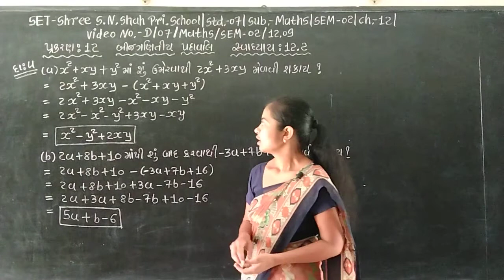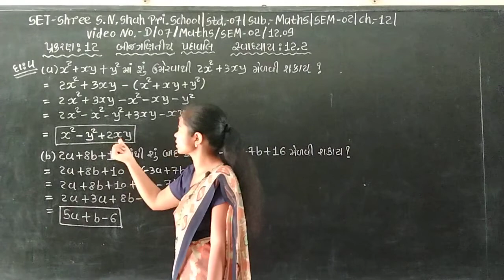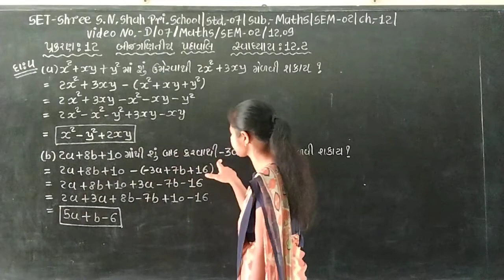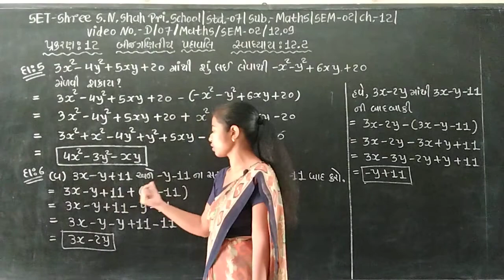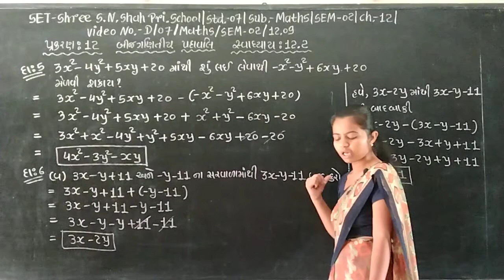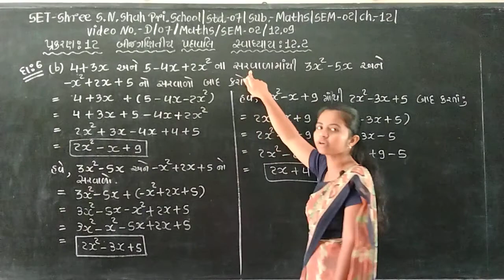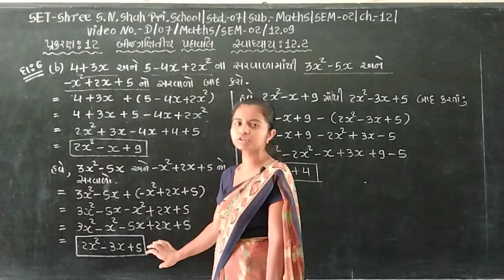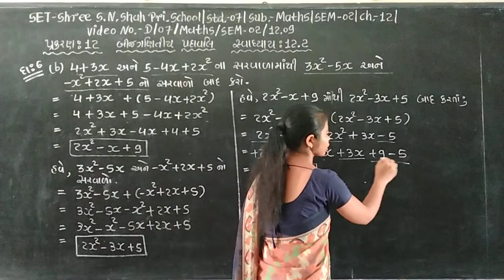SET - D/07/MATHS/SEM2/12.09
SET - SHREE S.N. SHAH PRI. SCHOOL - STD. - 07 - SUBJECT - MATHS - SEM2 -   CHAPTER - 12.09